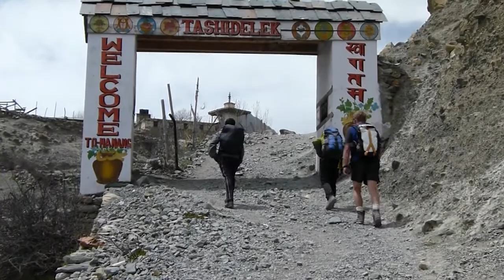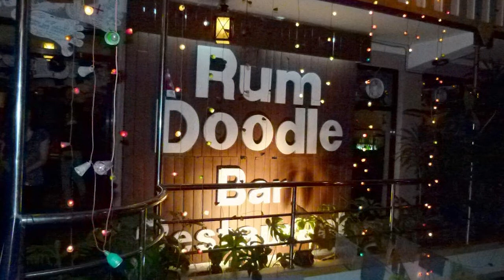Hoch hinauf - Gerd Kamer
Hoch hinauf
Die Annapurna-Runde - Kultur und Natur im Himalaya.
Rauf auf den Thorong La-Pass (5.416 m), runter in die tiefste Schlucht der Welt. Zu buddhistischen Klöstern, zu Hindu-Tempeln. In wüstenhafte, in subtropische Vegetation: Diese Tour mit zahlreichen 8.000er-Aussichten ist eine der abwechslungsreichsten der Welt. Kaum eine andere Wanderung bietet mehr landschaftliche Vielfalt, verschiedene Klimazonen, eine reiche Pflanzen- und Tierwelt, unterschiedliche Kulturen und Lebensweisen.